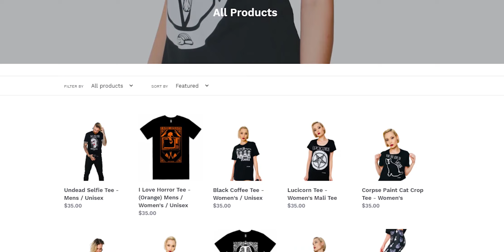An Arthouse Vomit Gore Masterpiece - Slaughtered Vomit Dolls (2006)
Follow City Ruins @cityruinapparel and visit this store for sick ts and pins

I was so scared to watch this movie. I've heard it's hardcore level stuff and expected it to be completely devoid of any artistic value. I was so wrong.